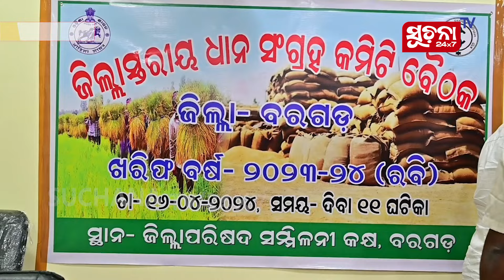ଧାନ ଦେବାର ୪୮ଘଣ୍ଟାରେ ଚାଷୀଙ୍କ ବ୍ୟାଙ୍କ ଖାତାକୁ ଡ଼ିବିଟି ଦ୍ୱାରା ପଠାଯିବ ଟଙ୍କା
ରବି ଋତୁ ୨୦୨୩-୨୪ ଧାନ ସଂଗ୍ରହ ନିମନ୍ତେ ଜିଲ୍ଲାପାଳ ଶ୍ରୀ ଆଦିତ୍ୟ ଗୋୟଲଙ୍କ ଅଧ୍ୟକ୍ଷତାରେ ସ୍ଥାନୀୟ ଡ଼ି ଆର ଡ଼ି ଏ ସଭା ଗୃହ ଠାରେ ଜିଲ୍ଲାସ୍ତରୀୟ ଧାନ ସଂଗ୍ରହ କମିଟି ବୈଠକ ଅନୁଷ୍ଠିତ ହୋଇଯାଇଛି ।

Dear Viewers,